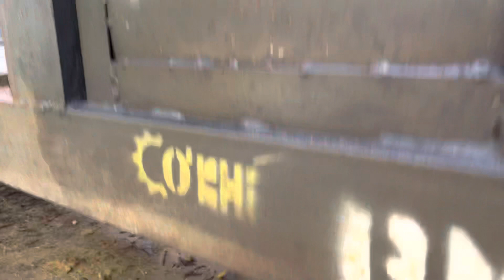Xe đi rừng . Giá 6x 0384545911 zalo 0988371432 ( đông )